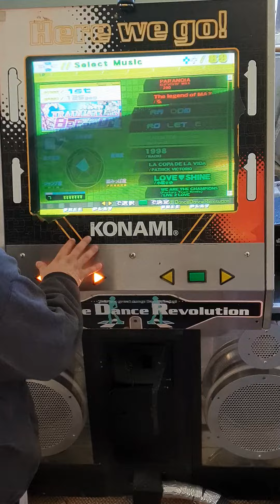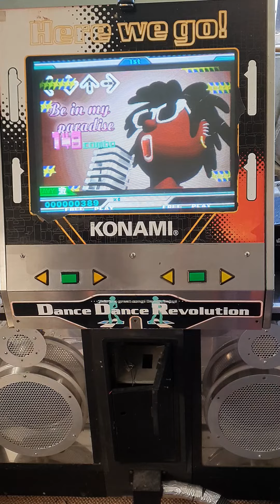DDR Extreme Pro [ Be in my paradise ] AAA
DDR Extreme Pro
Arcade 573
Be in my paradise
AAA
Player:SSR